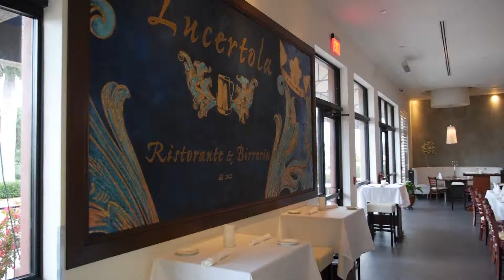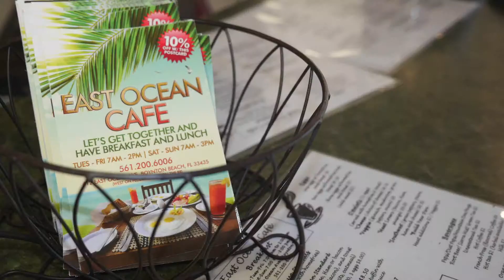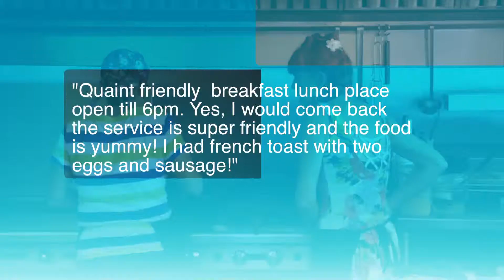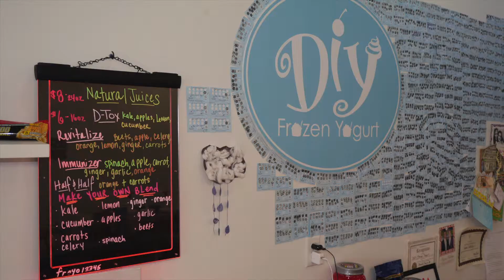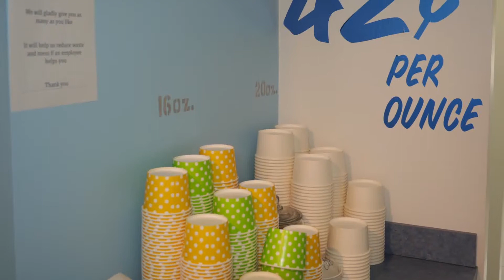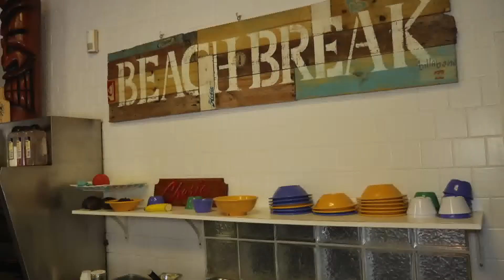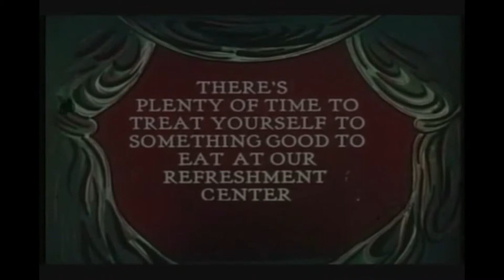BBCRA Movie Night Restaurant Ads May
Boynton Beach Movie Nite Restaurant Ads